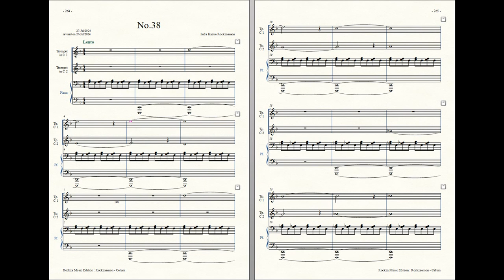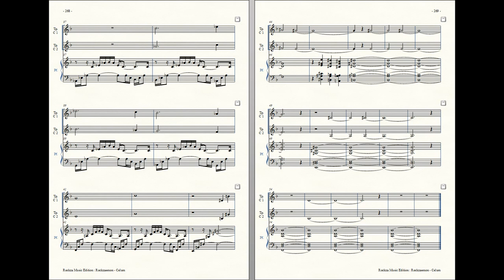Rockzaemon : Prelude for 2 Trumpets and Piano, Celum No.38